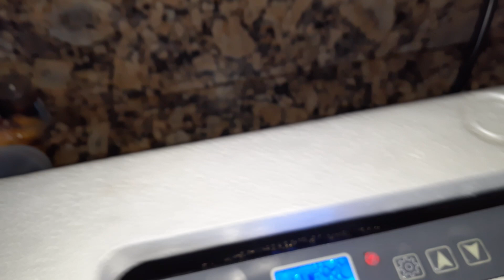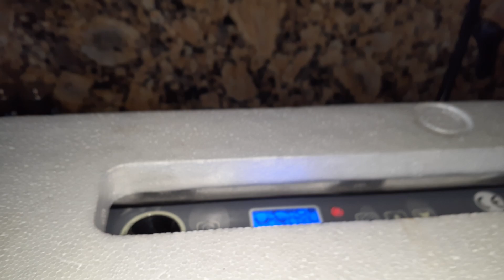Are the chicks hatching out of their eggs or is it a false alarm